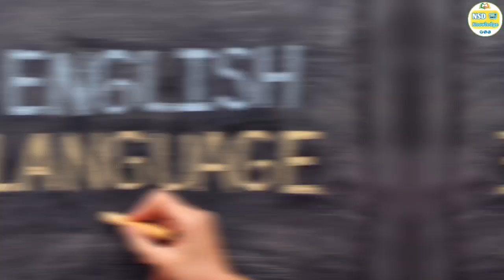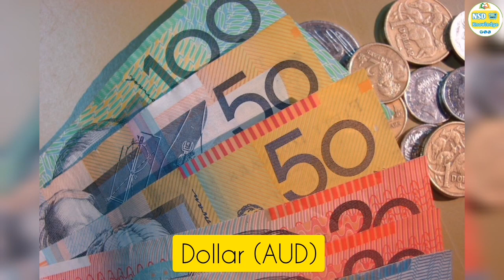ស្វែងយល់អំពីប្រទេសណូរ៉ូ | Interesting Fact About Nauru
Nauru មានឈ្មោះជាផ្លូវការថាសាធារណរដ្ឋ Nauru និងពីមុនត្រូវបានគេស្គាល់ថាជាកោះរីករាយ គឺជាកោះមួយស្ថិតនៅប្រជុំកោះ មីក្រូណេស៊ី ដែលជាផ្នែកមួយនៃអូសេអានី នៅប៉ាស៊ីហ្វិកកណ្តាល។ អ្នកជិតខាងដែលនៅជិតបំផុតគឺ Banaba នៃ Kiribati ប្រហែល 300 គីឡូម៉ែត្រ ទៅខាងកើត។ វាស្ថិតនៅភាគពាយព្យនៃប្រទេសទូវ៉ាលូ ចម្ងាយ 1,300 គីឡូម៉ែត្រ  ភាគឦសាននៃកោះសូឡូម៉ុន ភាគឦសាននៃប៉ាពួញូហ្គីណេ ភាគអាគ្នេយ៍នៃសហព័ន្ធមីក្រូណេស៊ី និងភាគខាងត្បូងនៃកោះម៉ាសាល់។ ជាមួយនឹងផ្ទៃដីត្រឹមតែ 21 km2 Nauru គឺជាប្រទេសតូចបំផុតទី 3 នៅលើពិភពលោកបន្ទាប់ពីទីក្រុង Vatican និង Monaco ដែលធ្វើឱ្យវាក្លាយជាសាធារណរដ្ឋតូចបំផុតក៏ដូចជាប្រទេសកោះតូចជាងគេផងដែរ។ ចំនួនប្រជាជនរបស់វាប្រហែល 10,000 Yaren គឺជាទីក្រុងតូចជាងគេទីពីររបស់ពិភពលោក (មិនរាប់បញ្ចូលអាណានិគម ឬទឹកដីក្រៅប្រទេស) បន្ទាប់ពីទីក្រុងវ៉ាទីកង់។